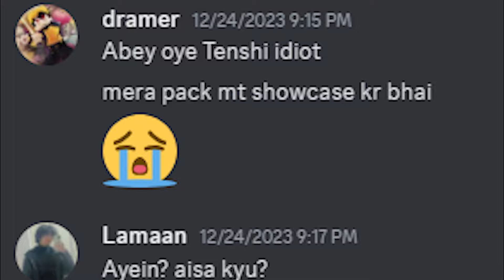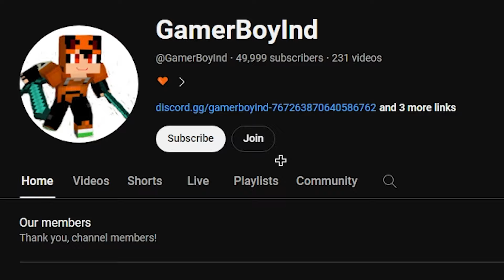THE BEST BEDWARS TEXTURE PACKS THAT GUARANTEE 100% WINRATE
SUB TO GBI FOR RIZZLER 16X!! - @GamerBoyInd

PC SPECS
- Ryzen 5 5600x
- Asus Nvidia GeForece GTX 1660ti
- 32GB DDR4 3200mhz Ram
- 512gb m.2 nvme
- 4TB HDD seagate

Chapters-
0:00 - Luminous 16x by L33TFOX
1:16 - Dimkus 1k pack by 6JC
2:48 - rizzler16x GBI 50k pack
3:14 - Garboil 40k pack by Toilet

if you made it till here pog To get low ping and better connection like mine